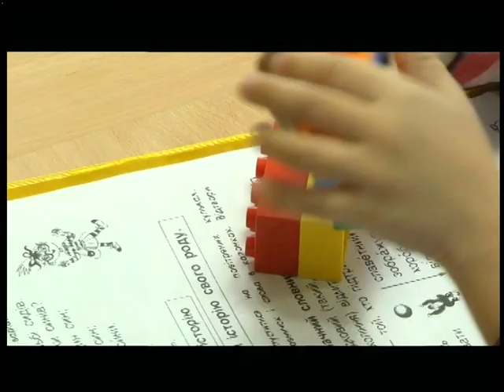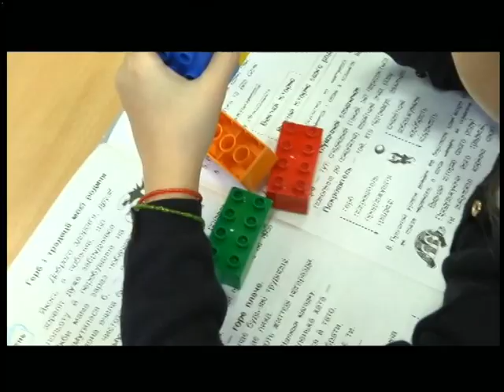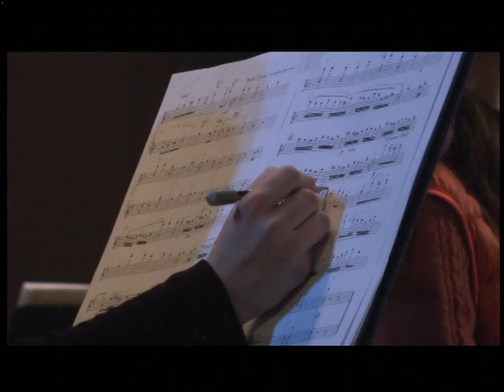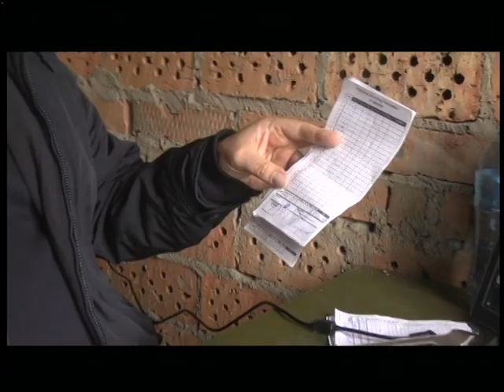29.10.2018. Новини. 13:30